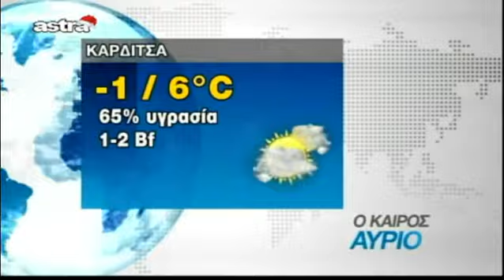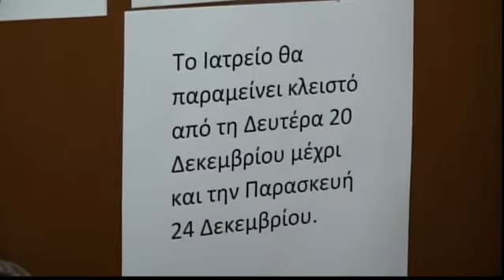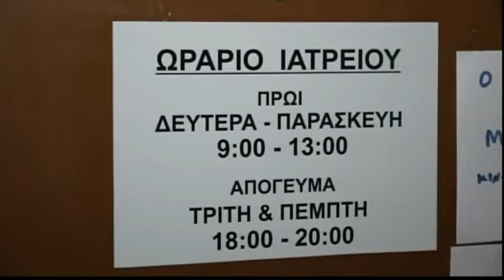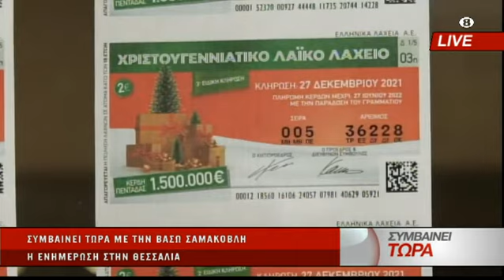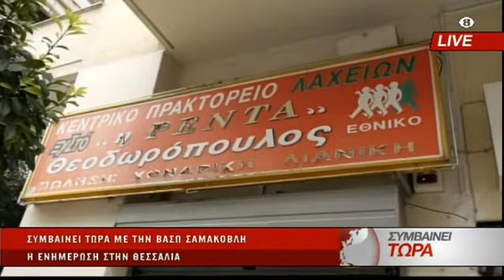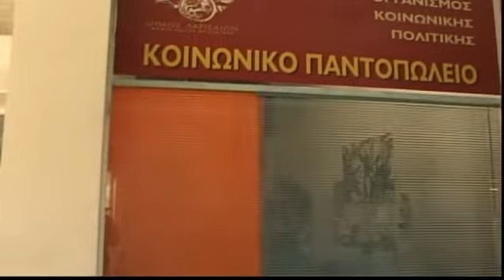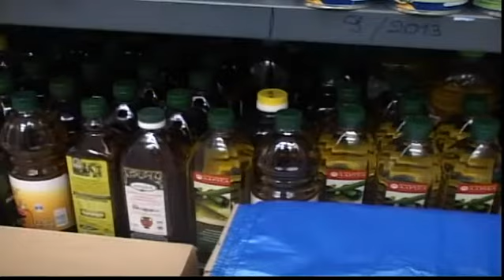Συμβαίνει Τώρα 22/12/2021